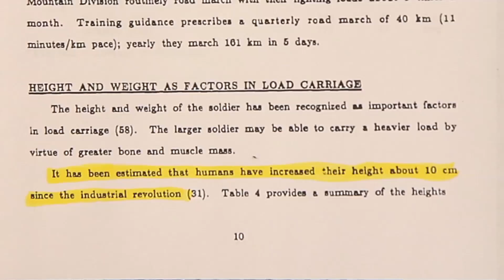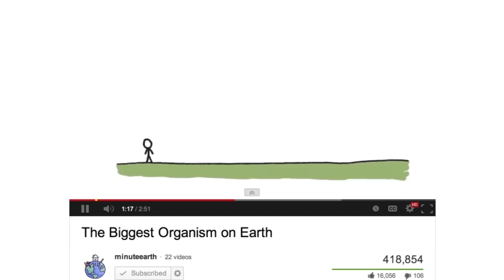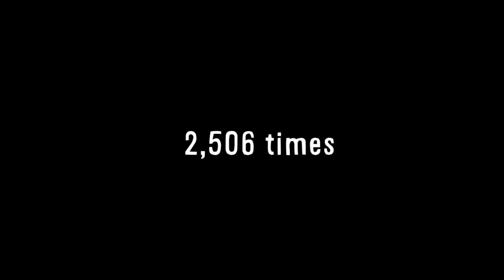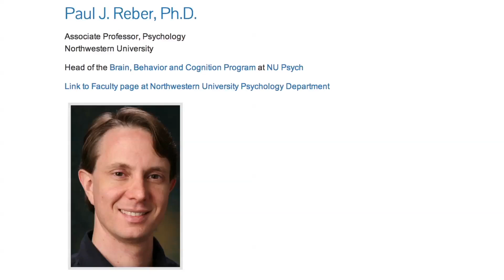How Much Can You Carry?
Vsauce Links